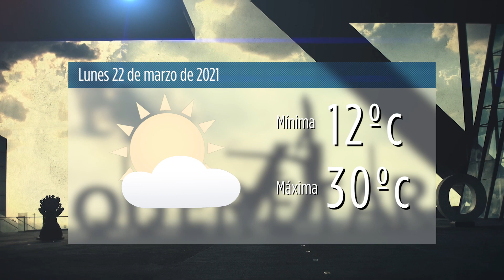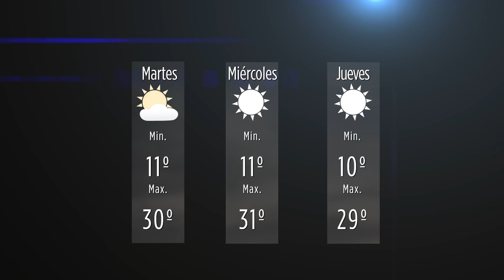Clima lunes 22 de marzo de 2021